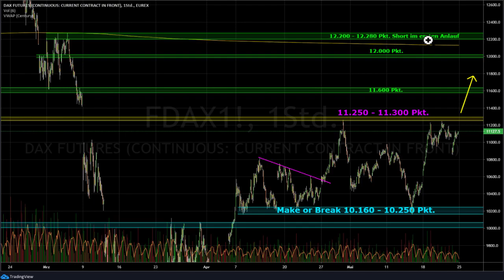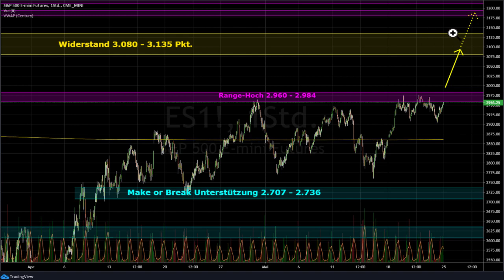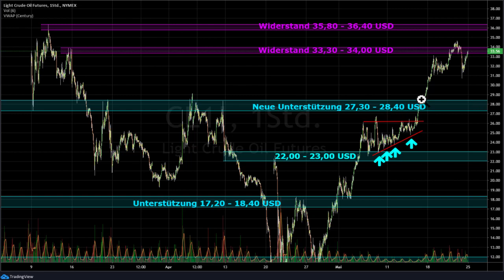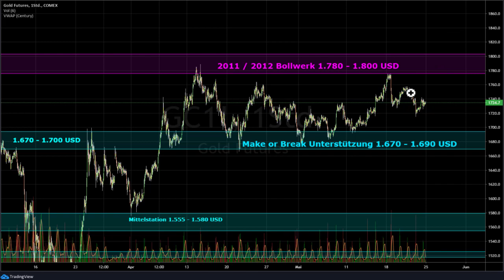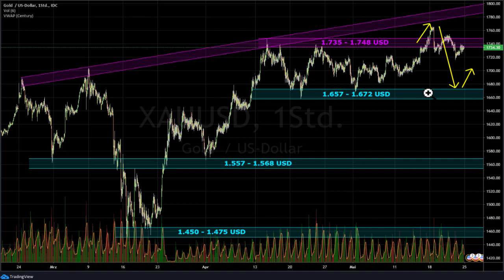BÖRSE AKTUELL – DER Wochenausblick für Dax, Gold, Ölpreis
Noch in der letzten Woche hatte die Börse die Hoffnung auf fallende Kurse gesät. Doch direkt zum Wochenstart zogen Dax & Co. weiter an. Die nächste Woche startet ohne Rückenwind aus den USA. Die Börsen NYSE und Nasdaq haben wegen des Memorial Day geschlossen. Am Donnerstag wird in den USA die Veränderung des Bruttoinlandsproduktes gegenüber dem Vormonat bekanntgegeben. Außerdem dürften die wöchentlich veröffentlichten Arbeitsmarktdaten Schwung in die Börse bringen.

Börse aktuell Teil 1: Dax – die Käufer wittern ihre Chance!

Der Dax hat in der vergangenen Handelswoche das Range-Hoch im Bereich 11.250 – 11.300 Punkte getestet. Von diesem Niveau habe ich mit einsetzendem Verkaufsdruck gerechnet. Dieser ist allerdings ausgeblieben. Lediglich am Freitag startete der Dax schwächer. Diese niedrigen Kurse haben direkt aggressive Käufer genutzt. So konnte die Börse am Freitag ihre Tore mit einem Wochengewinn von 5,8 Prozent schließen.

Damit bleibt das bullische Bild seit dem Corona-Tief bestehen. Für den Wochenstart sehe ich den Dax weiter auf hohem Niveau zwischen 10.800 und 11.300 Punkten seitwärts laufen. Ab Mitte der Woche kann es dann im deutschen Leitindex zu einem Ausbruch über 11.300 Punkte kommen. Dieser wird im Idealfall mit hohem Handelsvolumen im Dax Futures begleitet. Anschließend wäre ein weiterer Anstieg über 11.600 Punkte, bis zur runden 12.000er Marke und maximal bis 12.300 Punkte möglich. Fällt der Dax unter 10.800 Punkte, muss mit einer weiteren Abwärtsbewegung bis 10.200 Punkte gerechnet werden.

Börse aktuell Teil 2: S&P 500 – die Bullen wollen weiter grasen

Im S&P 500 ist deutlich zu erkennen, wie die Käufer am charttechnischen Widerstand zwischen 2.960 – 2.984 Punkten knabbern. Ich vergleiche derartige Situationen gerne mit einem Vulkan. Das Magma steigt auf und bildet.